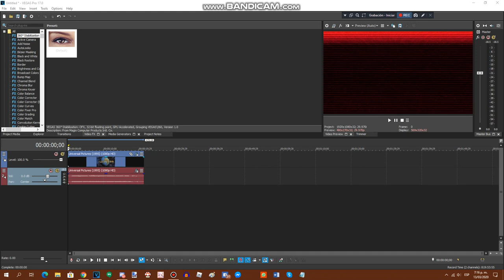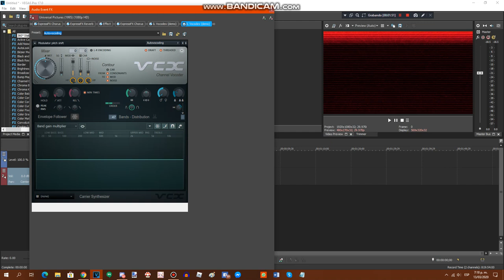{FRIDAY THE 13TH SPECIAL/REQUESTED} How To Do Make Some 1.0 ORLE467 ＤＵＨ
Requested by: MUSAE2600, MKOKSE59, RTCCLE594, TRVM2020, WV & 2011G